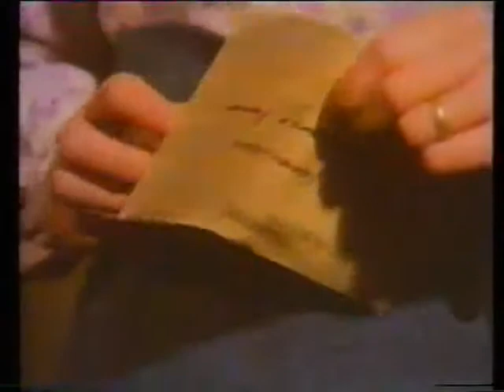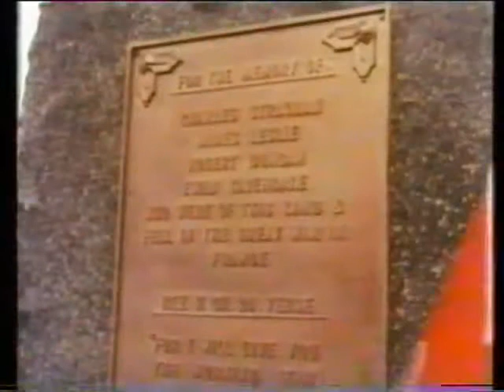Sunset Song - Part 6 of 6 Lewis Grassic Gibbon (1971)